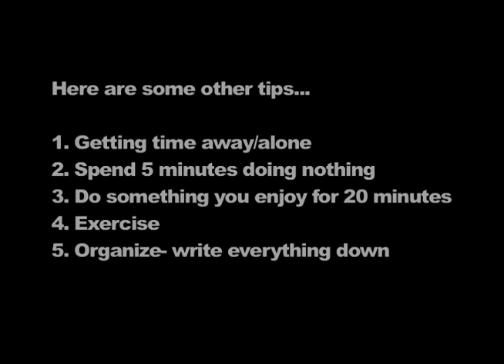Finals Week: How Students Cope With Studying and Stress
UA students give insight on studying methods and how to relieve stress during finals week.